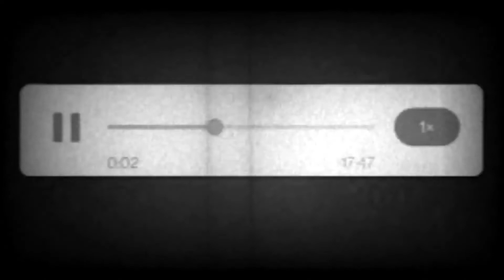PUEDE SER EL HIJO DE ANUEL AA (CARTA DE MU3RTE )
Bienvenidos a este su canal de youtube escudo urbano rd donde tenemos todo tipos de video entretenimiento, videos de terror, videos audios visuales entre otros tambien te informamos de sobre todos los acontecimiento de el pais y el mundo urbano y no urbano asi que siguenos en nuestras redes sociales.